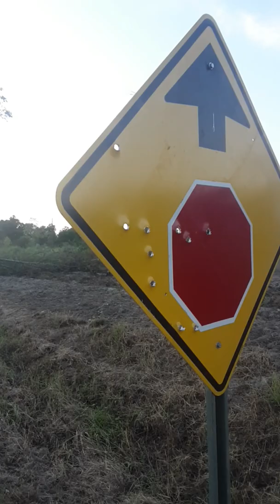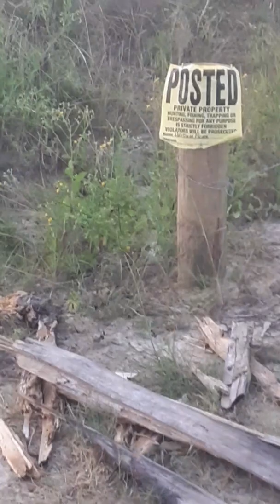Tour of our homestead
Daily blog